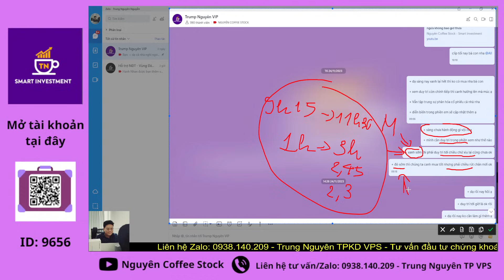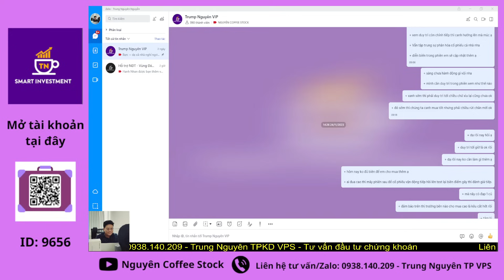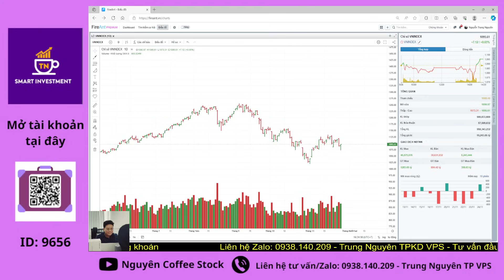Biến động 30 phút cuối - VNI vẫn sideway - Chiến lược tuần mới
+ Tuyển dụng các bạn SINH VIÊN - các ANH CHỊ NHÀ ĐẦU TƯ theo đuổi chứng khoán
+ Làm việc trực tiếp tại H C M
  Đ/c: 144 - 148 Lê Lai - Q1 - H C M - Tòa nhà Paxsky